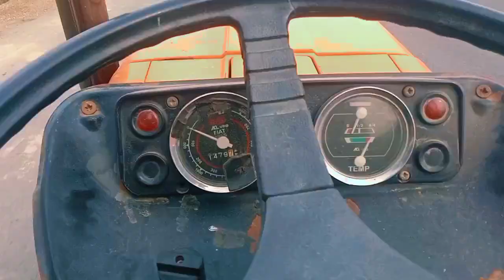Hamara raya abhi kacha ha ہمارا رایا ابھی کچا ہے